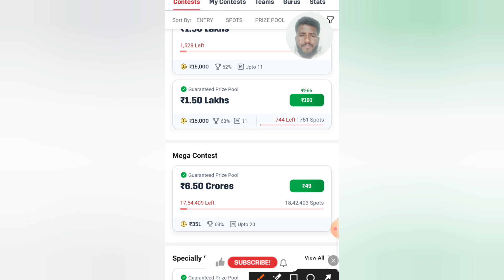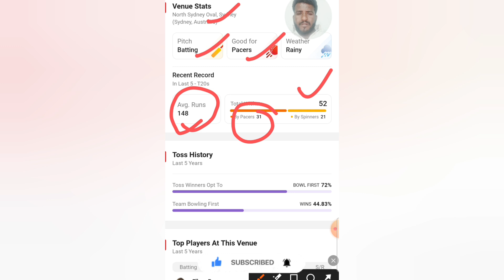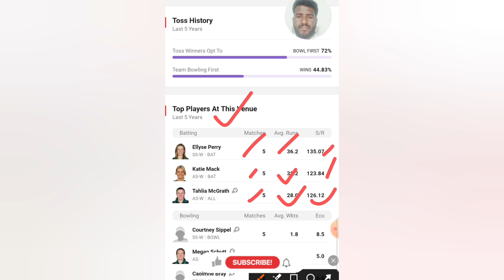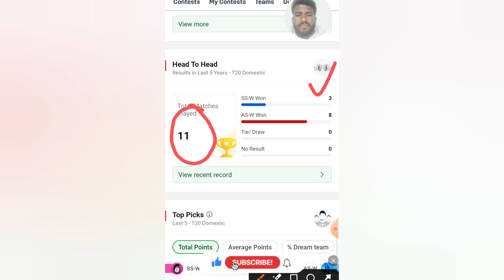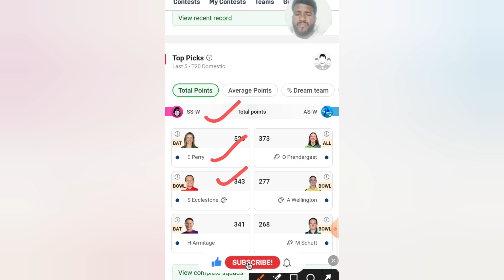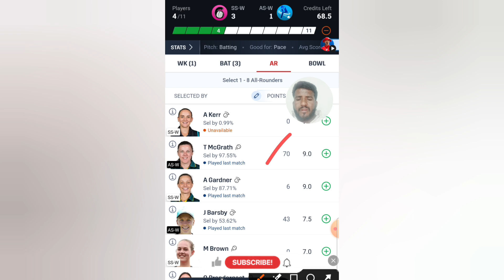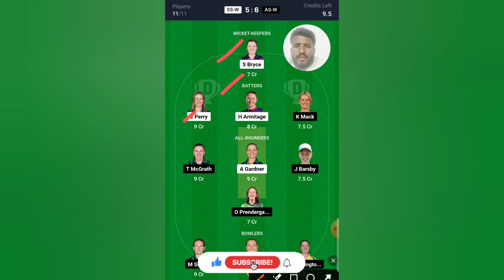SS-W VS AS-W DREAM11 PREDICTIONS, SS-W VS AS-W Dream11 predictions,SS-W VS AS-W Dream11 predictions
SS W VS AS W Dream11 predictions today